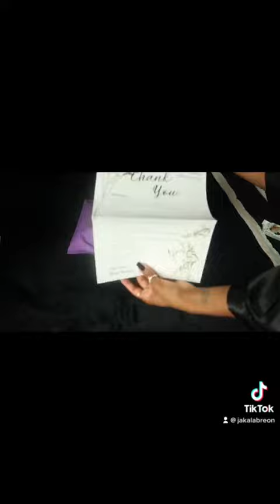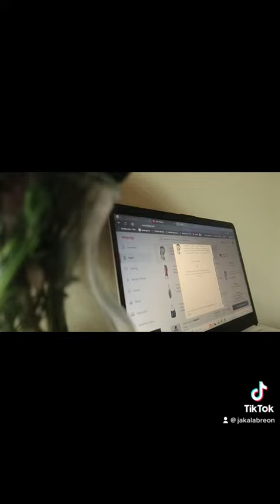Pack a Depop order w/me 🌻 shop @breonsboutique on Depop